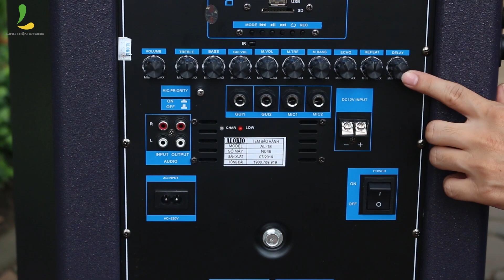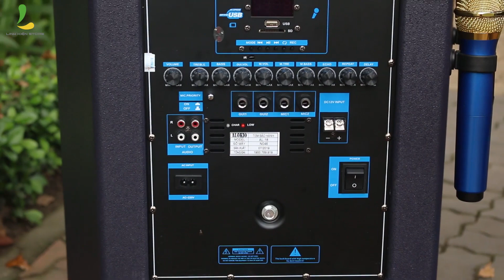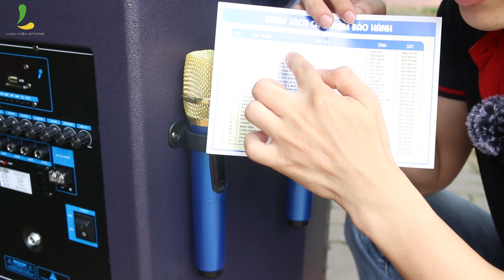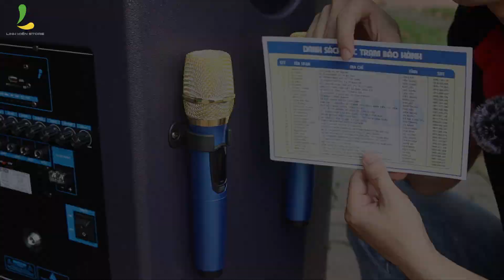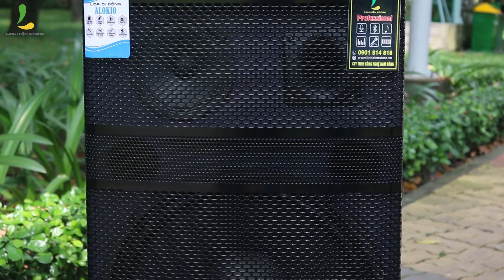Vác em loa 5 tấc quẩy nát cái công viên | Alokio AL-18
Alokio AL-18 là dòng loa lớn nhất của thương hiệu Alokio. Với công suất khủng 800w, trang bị 1 bass 5 tấc, 1 treble và 1 loa trung cỡ lớn mang lại âm thanh cực kì sống động. Đặc biệt chỉ với 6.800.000đ, đây được xem là dòng loa kéo 5 tấc rẻ nhất trên thị trường.

Hệ thống cửa hàng Linh Kiện Store:
Địa chỉ 1: 15 Thăng Long F.4 Q.Tân Bình ( Ngay vòng xoay Lăng Cha Cả )
Địa chỉ 3: 525 Kha Vạn Cân, f. Linh Đông, Thủ Đức
Địa chỉ 4: 25 Trần Văn Hoài, Phường Xuân Khánh, Quận Ninh Kiều, Tp Cần Thơ.
Thời gian mở cửa: 9h - 21h ( Từ Thứ 2 đến Thứ 7 ) và 9h - 18h ( CN ) HOTLINE tư vấn: 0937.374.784